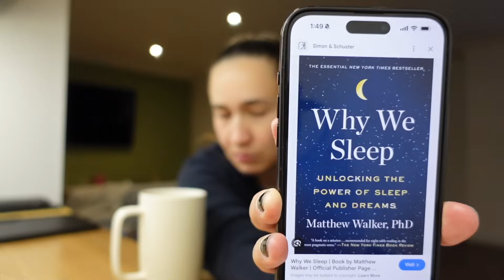😴LAS SIESTAS PUEDEN MEJORAR TU SUEÑO | LO QUE COMO EN UN DÍA KETO | VLOG 1584 | Manu Echeverri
LAS SIESTAS PUEDEN MEJORAR TU SUENO | LO QUE COMO EN UN DÍA KETO | VLOG 1584 | Manu Echeverri